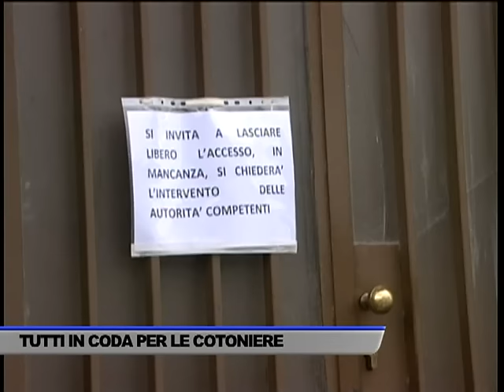COTONIERE, E' GIA' TRAFFICO IN VIA DE GRECI - SERVIZIO TG DEL 06/12/2016